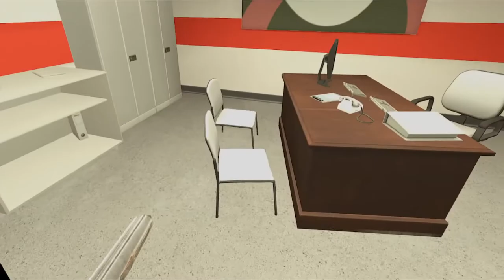Pavlov Short Opinion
Hope you enjoyed the video and stuff